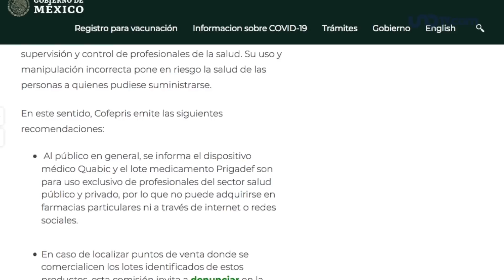Alertan por robo de medicamentos y materiales para hemodiálisis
La Cofepris alertó por el robo de medicamentos anestésicos y dispositivos para hemodiálisis; se trata de dos lotes del dispositivo médico Quabic (bicarbonato de sodio en solución) y un lote del medicamento Prigadef (propofol).